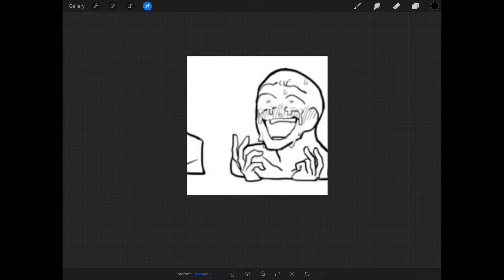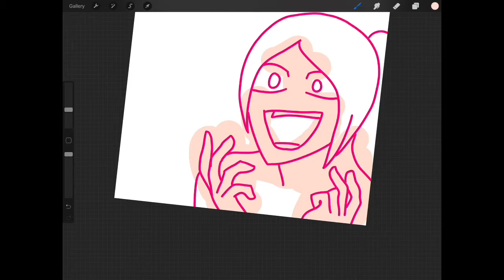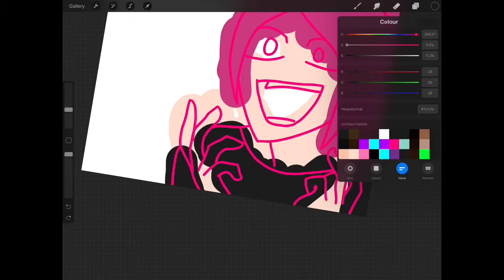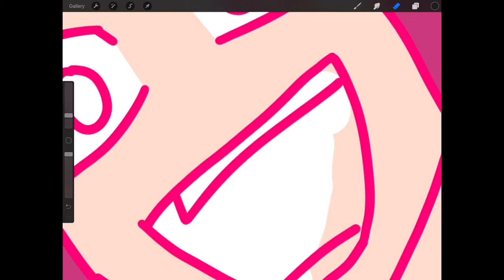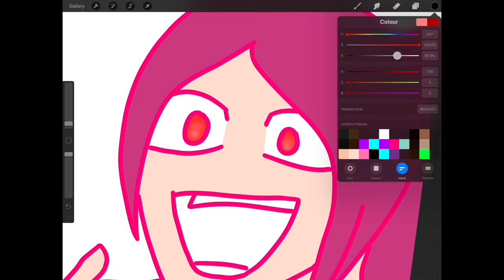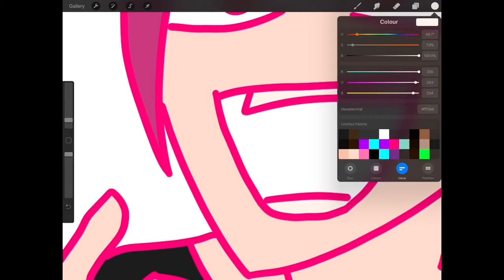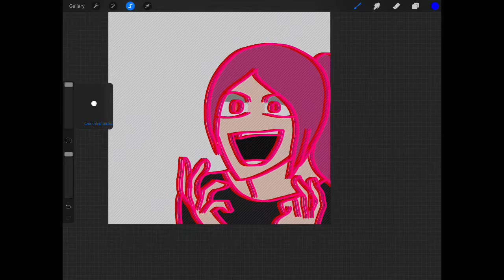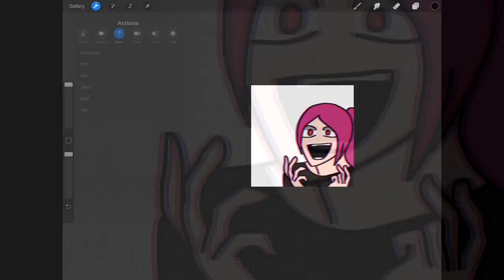Citti.exe Speed Paint